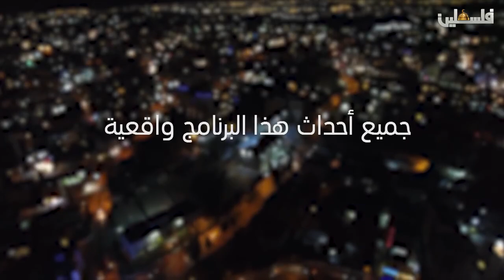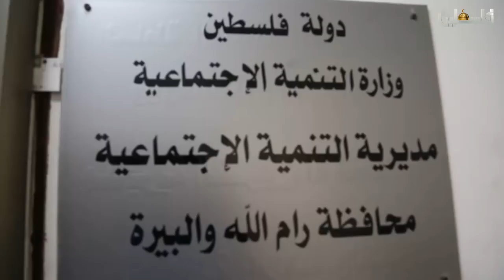برنامج النجدة ح 6 انتاج تلفزيون فلسطين بالتعاون مع شرطة محافظة رام الله والبيرة